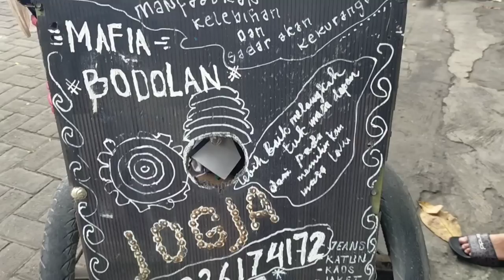ANAK LANANG...‼️PAK BUYUNG LAGI TIDAK ENAK BADAN...‼️BUS ALS 378 SIAP KE MEDAN